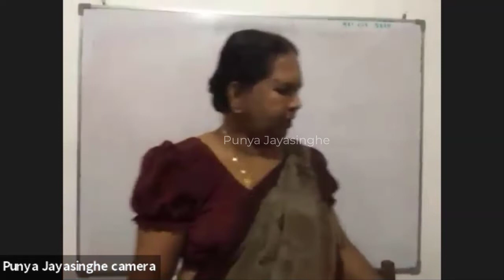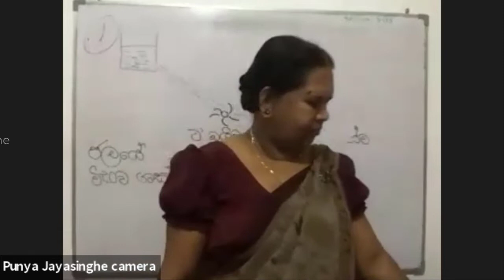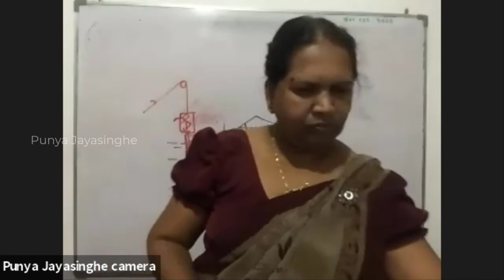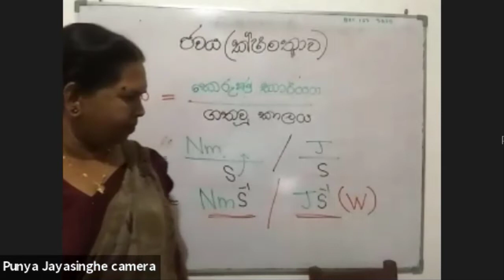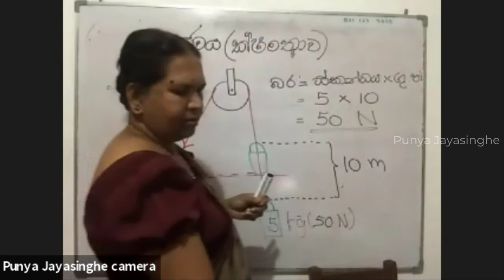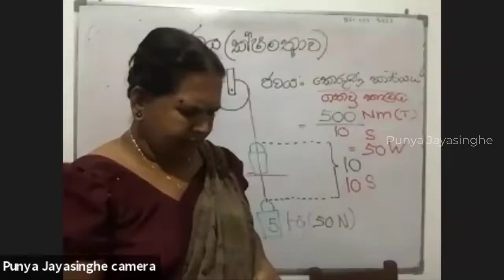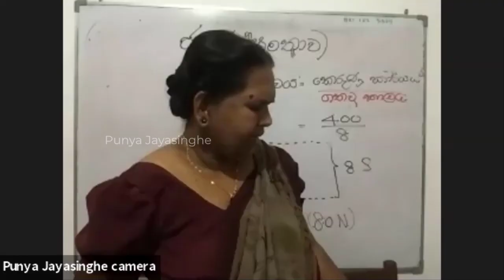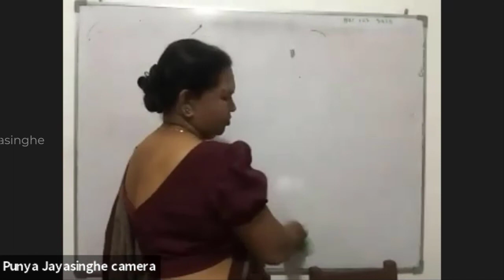10 වන ශ්‍රේණිය විද්‍යාව - බලය, ශක්තිය, හා ජවය part 03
10 වසර විද්‍යාව 18 පාඩම වන බලය, ශක්තිය, හා ජවය  ගැන සාකච්චා කරයි.